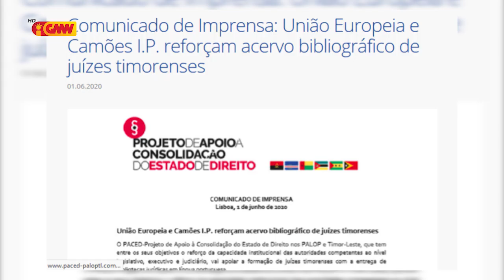UE no Instituto Comões haforsa Aservo Bibliográfico ba Juiz Timor Oan na'in 3